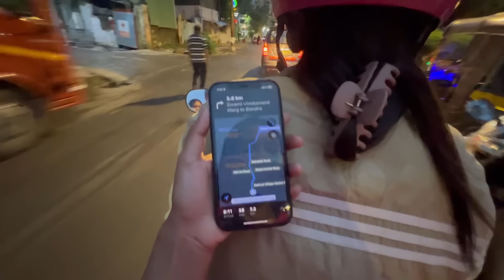Akash aur Megha ko diya surprise aur Megha emotional ho gayi 😭|| Varsha Thapa